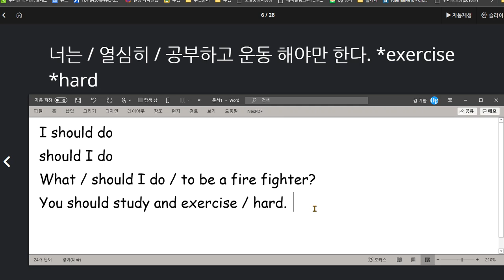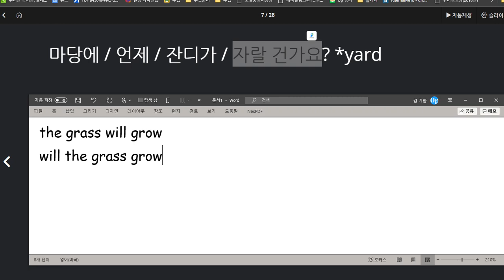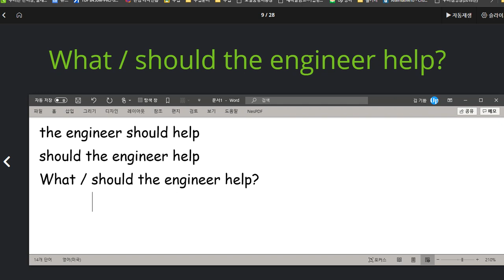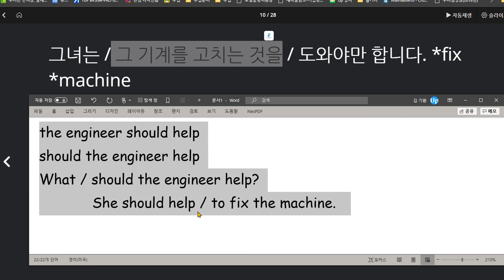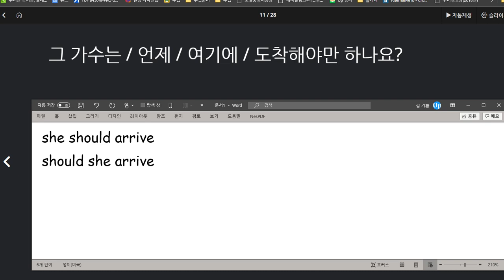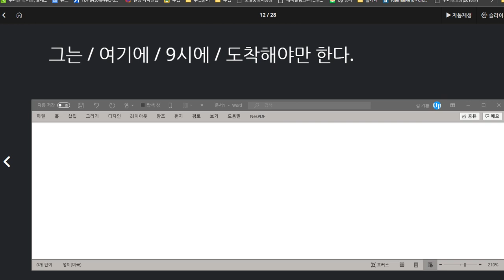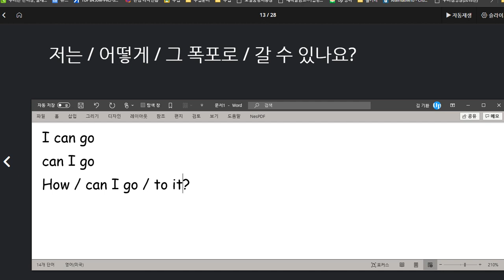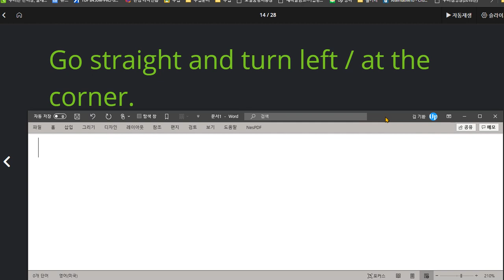유새롭 2020 08 19 칭찬 지난 시간보다 어휘 표현 유창성 높아지고 이해도도 높아짐